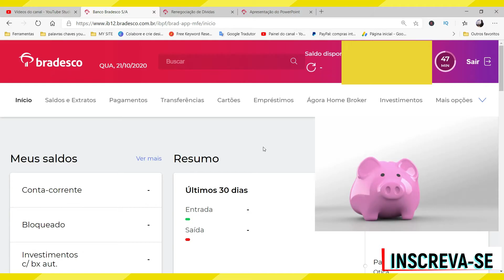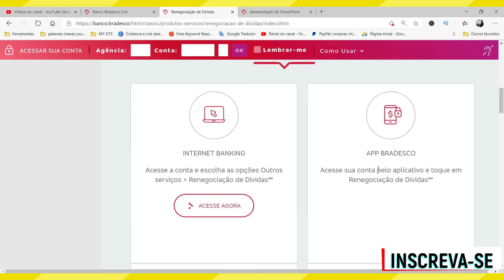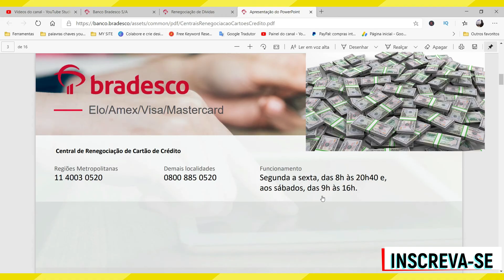BRADESCO CONSULTAR DIVIDA - Aprenda como consultar dívida no banco bradesco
Nesse vídeo você saberá como consultar divida bradesco. Portanto, se você tem buscado por bradesco consultar divida, pois deseja consultar sua divida com o banco Bradesco, esse vídeo vai te mostrar o passo a passo  de como você ver dividas com o banco  Bradesco.,

Consultar dívidas com o bradesco nunca foi tão fácil e pode ser feito pelo telefone ou pelo internet banking. O vídeo te mostra o passo a passo para consultar divida bradesco pelo internet banking e também mostra o telefone para que você possa resolver suas pendencias com o banco bradesco.

Então, se você está procurando por consultar minha divida no bradesco  ou bradesco consultar divida...Esse vídeo é para você.